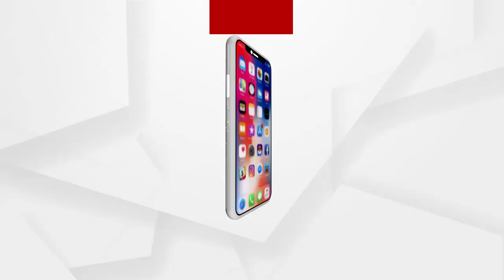ମାହାଙ୍ଗା ଡବଲ ମର୍ଡର ଘଟଣାରେ ରାୟଗଡା ବିଜେପିର ବିକ୍ଷୋଭ...